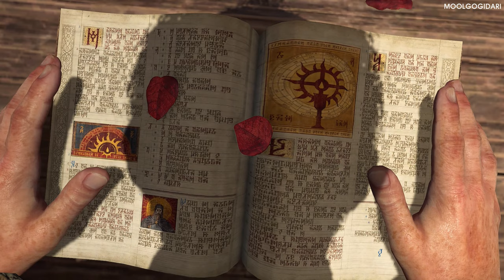디아블로4 스토리 - DIABLO4 STORY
DIABLO4 : 디아블로4

디아블로 4는 블리자드 엔터테인먼트가 개발하고 배급하는, 앞으로 출시될 던전 탐험 액션 롤플레잉 게임이다. 디아블로 시리즈 중 4번째 타이틀이다. 이 게임은 2019년 11월 1일 마이크로소프트 윈도우, 플레이스테이션 4, 엑스박스 원용으로 블리즈컨 2019에서 발표되었다.

최초 출시일: 2023년 3월 17일
출시: 블리자드 엔터테인먼트
플랫폼: 플레이스테이션 5, 엑스박스 원, 플레이스테이션 4, 엑스박스 시리즈 X 및 시리즈 S, 마이크로소프트 윈도우
장르: 핵 앤드 슬래시, 어드벤처 게임, 대전 격투 게임
개발: 블리자드 엔터테인먼트
모드: 멀티플레이어 비디오 게임
시리즈: 디아블로

너의 창조자와 조우하라
영겁의 시간 동안 추방되었던 릴리트가 어둠의 의식을 통해 성역으로 돌아왔고, 그녀의 부활과 함께 성역에는 다시금 어둠과 고뇌의 시간이 찾아왔습니다.

전설 속의 창조물
옛 전설에 따르면 성역은 천사와 악마가 함께 창조했으며, 그들의 후손인 인간은 먼저 마을을, 그다음으로 도시와 제국을 만들었고, 이는 성역에 널리 퍼져 마침내 세상의 문화와 문명을 형성했다고 합니다.

원한의 시대
악과 불경함이 걷잡을 수 없이 퍼져나가고, 혼돈이 성역을 집어삼키려 듭니다. 악마와 타락한 야생동물이 자유롭게 이땅을 거닐며, 겁에 질린 마을 주민들은 하루라도 더 살아남기 위해 어둠 속에 모여 떨고 있습니다.

릴리트의 숭배자
자신들의 믿음에 화답하길 간곡하게 바라오던 이교도들은 자신들의 헌신이 잘못되었다는 의심을 품기 시작했습니다. 이때 릴리트가 부활하며 새로운 이교도와 숭배자들이 나타났지만, 교리와는 다르게 그들의 기도에는 그 어떠한 회답도 없었습니다.

증오의 딸
메피스토의 딸은 악마든, 인간이든 야수든, 가슴속에서 타오르는 무언가를 일깨웁니다. 형언할 수 없는 공포, 끓어오르는 분노, 억눌러왔던 충동... 그녀가 바란다면 그 모든 감정은 폭발할 수밖에 없습니다.

막을 수 없는 악
어둠이 성역으로 돌아온 지금, 몇몇 용맹한 자들이 커져가는 어둠에 맞서 싸우고자 합니다. 하지만 희망, 용기, 지혜, 정의로부터 버림받은 이 땅에 과연 어떤 운명이 기다리고 있을까요?